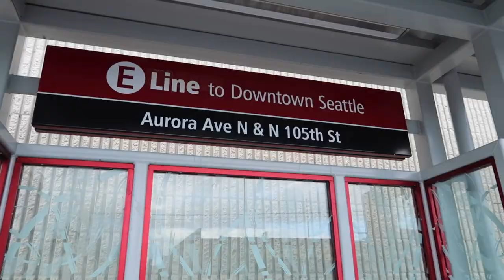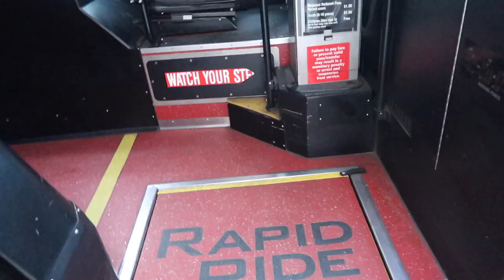Old Friends, Pike Place Market and the Rain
Meeting some old friends from where i grew up in New York, wandering around Seattle taking pictures and walking in the rain.

Camera's I use:
Nikon D610

Lenses:
Tokina 17-35 f4

Tripod:
Mefoto Road Trip
Joby Hybrid Gorilla Pod

Camera Bags:
Peak Design Shoulder Bag
Lowe pro 450 AW Pro Tactic

Shoes: Ecco Men's Boots and an old pair of Nike's :)

You can follow me on:
Tumbler: robhaggertyjr-blog